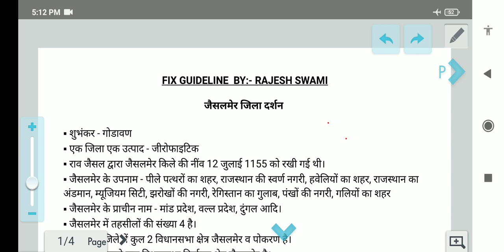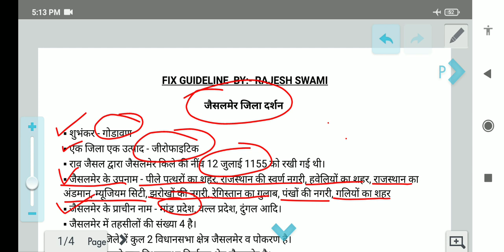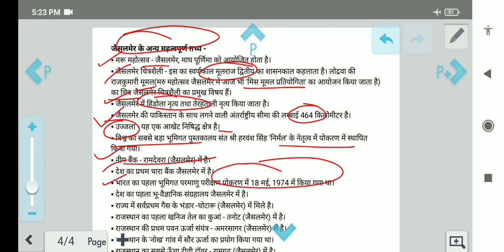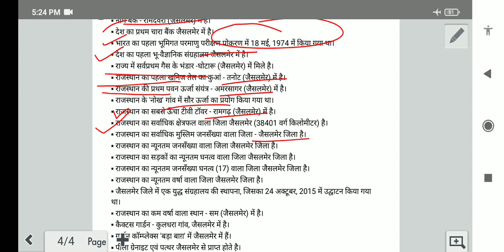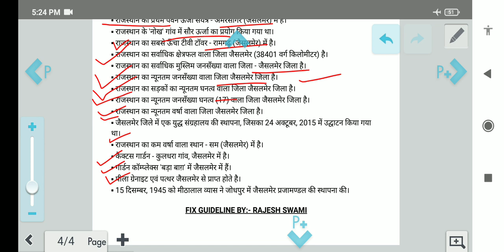जैसलमेर जिला दर्शन